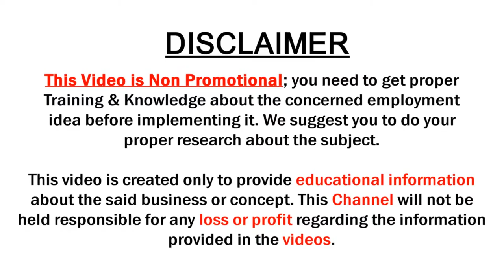Classic Work Saree With Price || Simple and classic Designer Saree || SumanTV Saree House